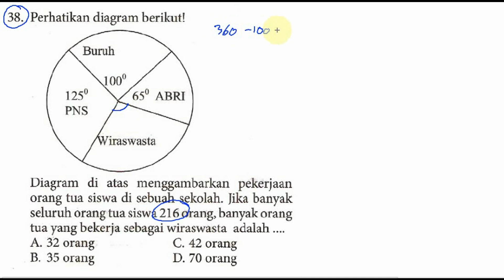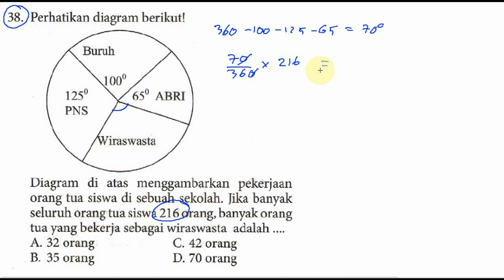diagram lingkaran sudut ,bocoran un matematika smp 2016 pak anang T1 drill 001 no 38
diagram lingkaran sudut